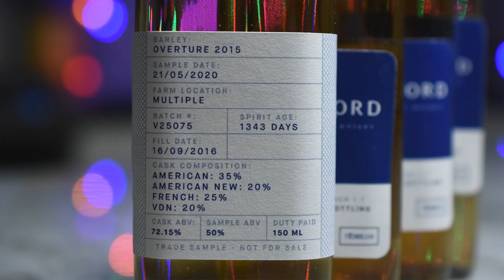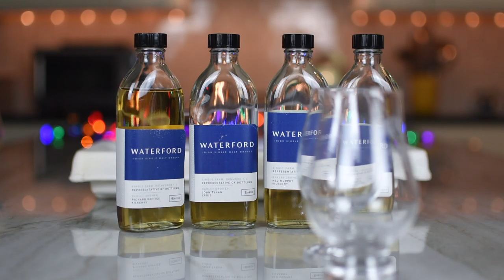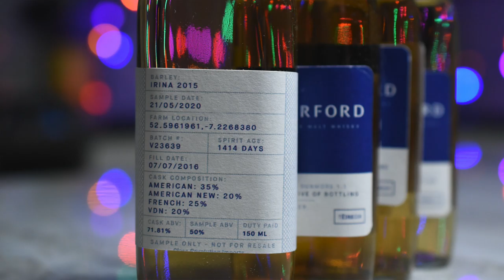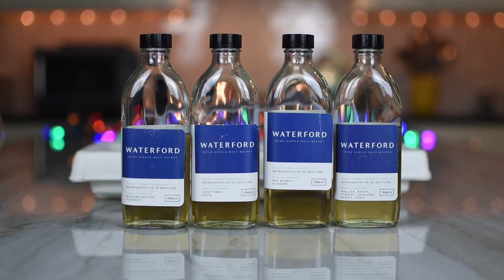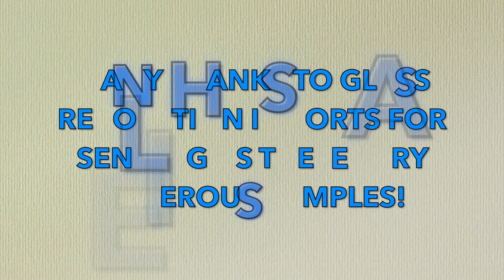Waterford Single Malt Irish Whisky Review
Imagine that you're Mark Reynier...

Over the course of around 12 years, you purchased an abandoned distillery (Bruichladdich), brought it back to life,  did all sorts of experimentation with cask finishing and barley strains, and then sold it (against your better judgment) to Remy Cointreau for a hefty sum of money. What would be your next move? Most people would retire, but not Mark Reynier...

Rather than fun in the sun on the Costa Del Sol or the French Riviera, Mark decided to buy a Guinness Brewery from Diageo in Waterford, Ireland, add a distillery to the facility, and start making Single Malt Irish Whisky.

Here's a bit more about Waterford Distillery, in Mark's own words, that was taken directly from their website...

"We’re embarking on a long journey, a voyage as ambitious as it’s pioneering. The destination is to create not just the most compelling Irish whisky, but the world’s most profound single malt.

We chose Waterford, for here on the banks of the river Suir, on Ireland’s sunny south-eastern coast, we have an exceptional state-of-the-art facility originally built by Diageo in 2004 and converted to distilling in 2015. And we have the finest quality raw materials: the purest of spring water from renowned ancient wells; a team of passionate distillers that share the vision; and the very best barley in the world.

The provenance of our barley, where and how it is cultivated, is therefore key. Taking proven principles from Islay a giant step further, we have sourced an unprecedented 86 Irish farms, including organic and biodynamically run, growing barley on 19 distinct soil types. With a pioneering digital logistical system keeping track, each farmer’s crop is harvested, stored, malted and distilled separately. Thus we can capture in spirit each farm’s terroir, that subtle character shaped by micro-climate and soil. Individuality and integrity from field to barrel.

The goal of this precision, provenance with total traceability, is to provide us with an unparalleled library of maturing, nascent single malt whisky as each farm’s barley is distilled, one per week throughout the year.

The first whisky ran in January 2016. After maturing for several years in the best of French and American oak, we believe these component “single”, single malts, each one exhibiting its own nuances, will come together making the most profound single malt whisky ever created."

We know a little bit about what goes into making whisky, but even though we're far from experts, that all sounds mighty impressive. And complicated. At the end of the day, all we care about is what the stuff in our glass tastes like and if it's any good.

On today's episode of A Tasting at The Murder Table, we sample four Waterford expressions to see what all the fuss is about. Click the play button on the above video to see and hear our thoughts.